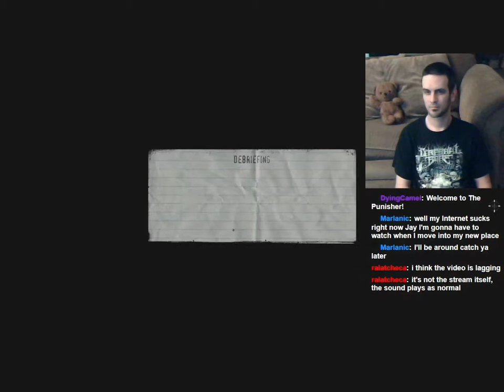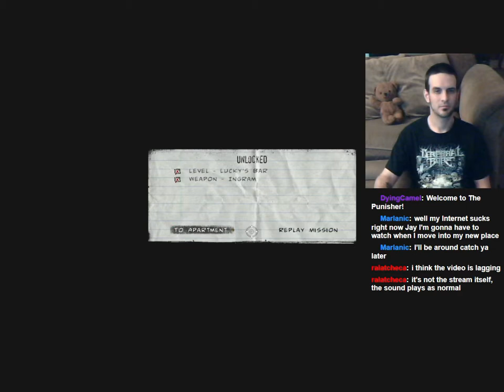Let's Play: The Punisher UNCENSORED! Level 2: The Chop Shop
Jay mops up in The Chop Shop! Splendid gore!